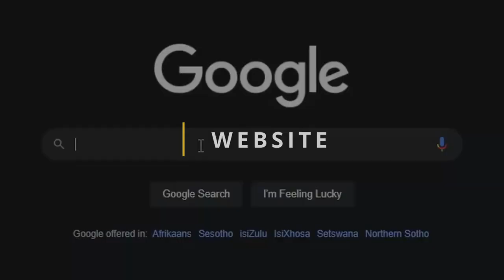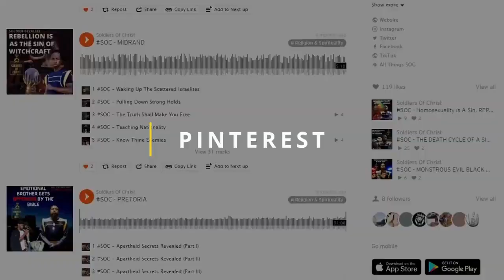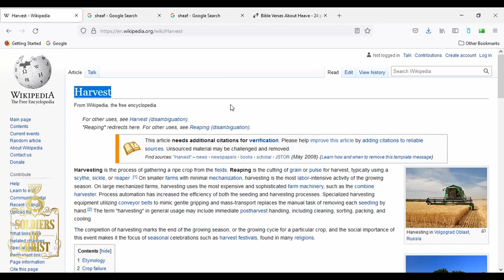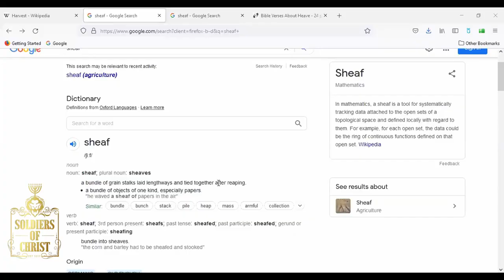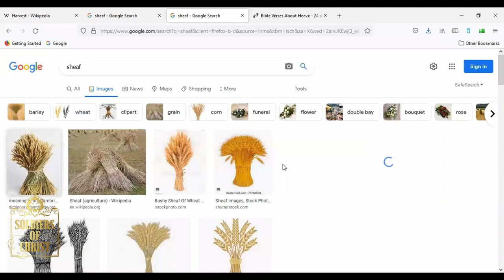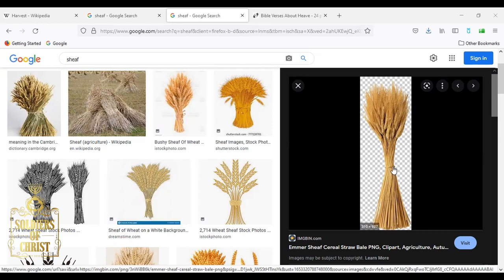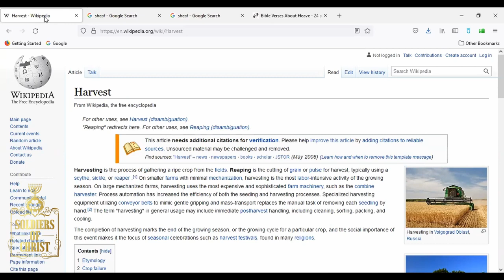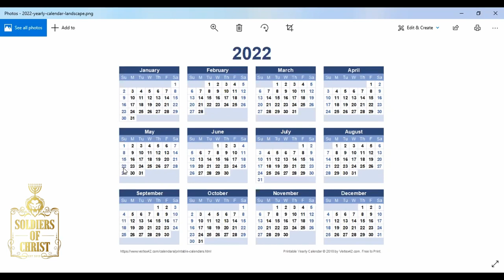SOC | THE FEAST OF FIRST FRUITS: PENTECOST 2022